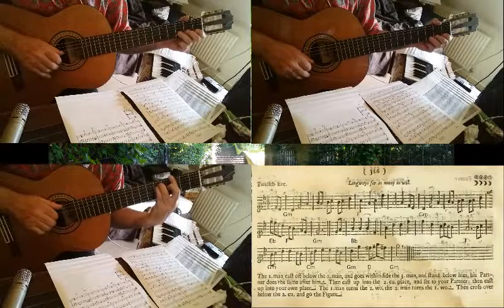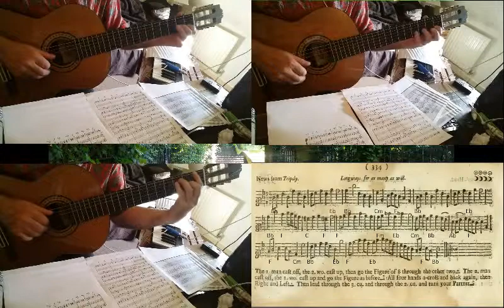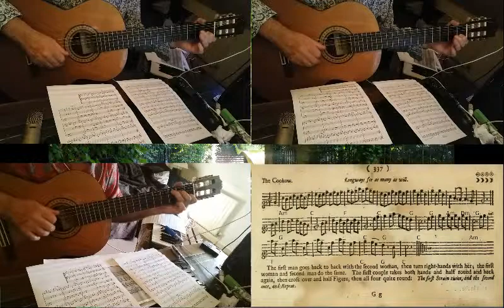Twelfth-Eve. News from Tripoly, The Cookow, The Ruffel [PLAYFORD]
Here are four more dances from Playford's English Dancing Master of 1697, arranged as guitar trios.